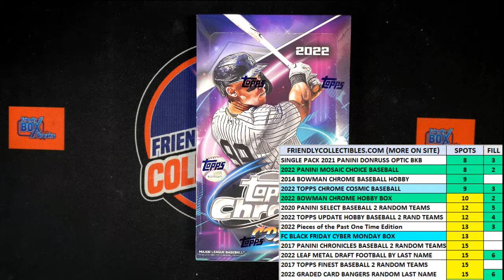2022 TOPPS CHROME COSMIC FILL C 22COSMIC108